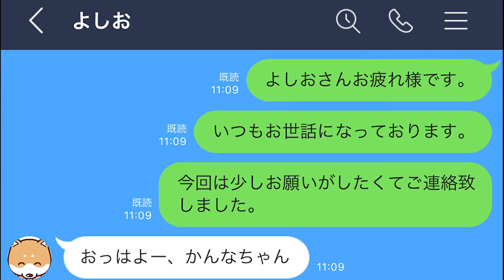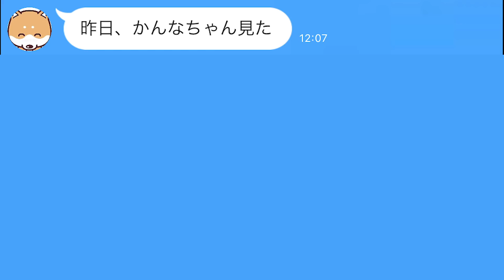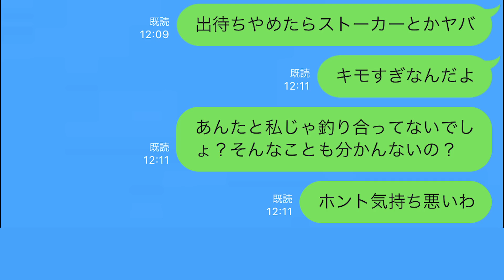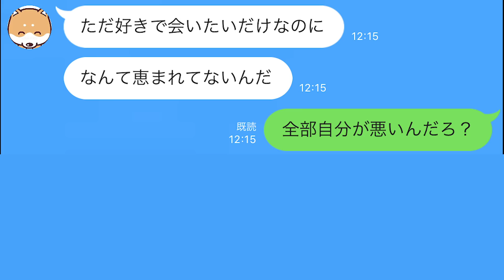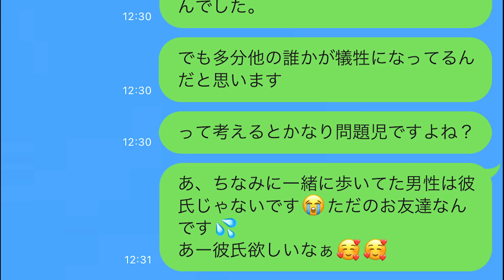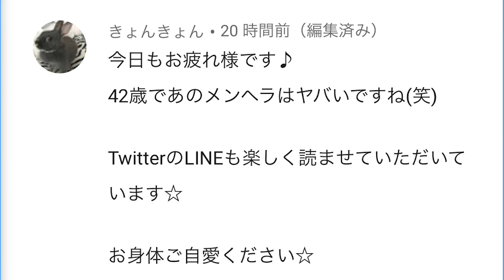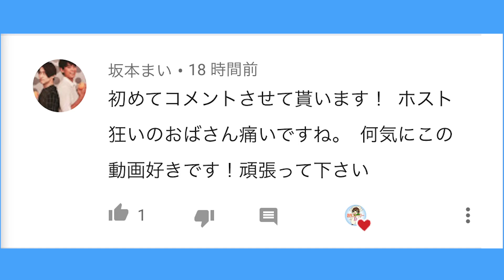【LINE】毎日キャバ嬢の出待ちをしてるおっさんがキモすぎたので徹底的に注意したったwwww